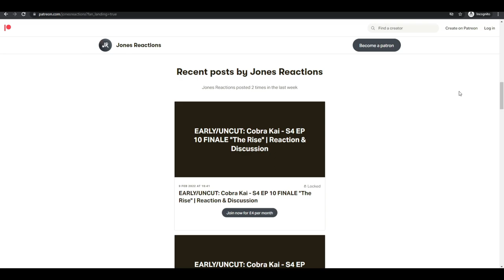The Expanse | Season 1: Episode 1 "Dulcinea" REACTION!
The Expanse | Season 1: Episode 1 "Dulcinea" REACTION, Review & Discussion

Welcome back to another reaction on the channel, today we're going to be starting a completely new show by the name of "The Expanse". As always let me know what you thought of the episode and my reaction in the comments below!

Timestamps:

0:00 - Intro
1:06 - Reaction
10:13 - Review & Discussion